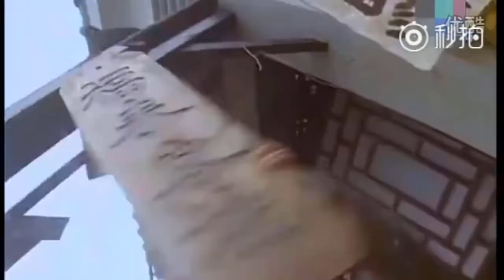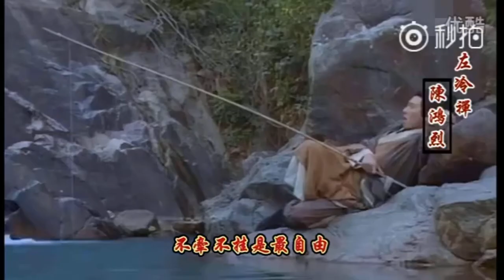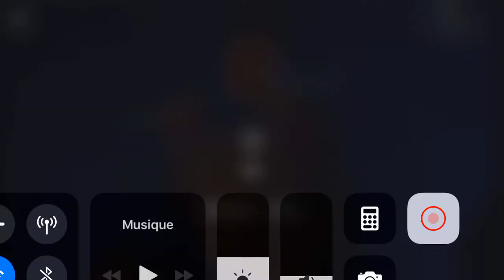Отрывки из сериалов в стиле уся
По мотивам произведений Цзинь Юна